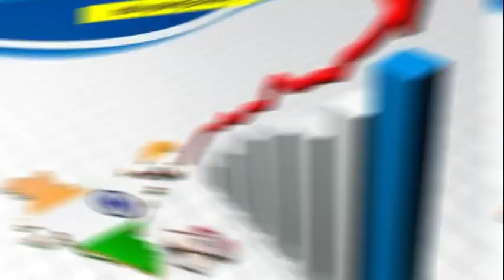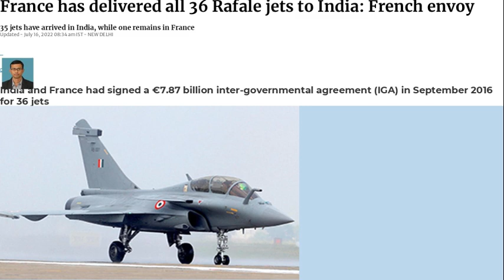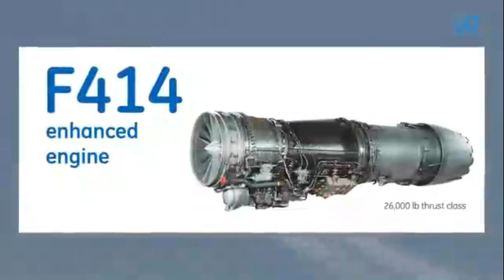The Secret Weapons of the Indian Air Force Fighter Fleet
Discover the incredible strength of the Indian Air Force fighter jet fleet in this exciting video! We delve into the advanced technology, remarkable capabilities, and strategic importance of India's aerial defense. From the iconic Sukhoi Su-30MKI to the agile Tejas, witness how these aircraft enhance India's air power and contribute to national security.

Join us as we explore the various fighter jets that make up this formidable fleet, their specifications, and the training that pilots undergo to operate these high-tech machines. Whether you're an aviation enthusiast or just curious about military capabilities, this video offers an in-depth look at the astonishing strength of the Indian Air Force.